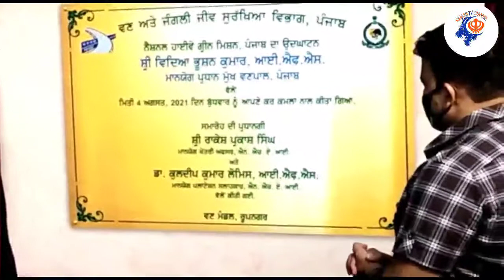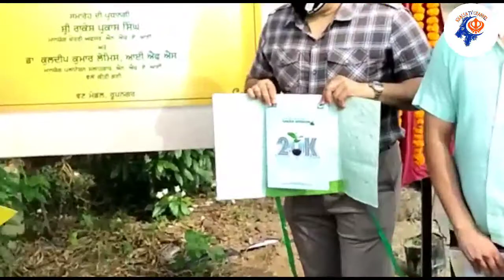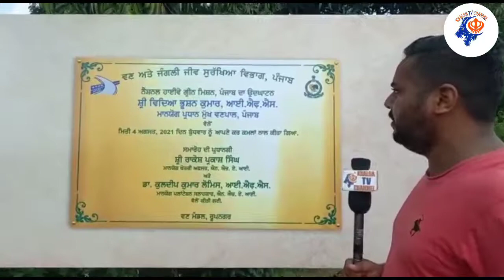ਜੰਗਲਾਤ ਵਿਭਾਗ ਵੱਲੋਂ 'ਨੈਸ਼ਨਲ ਹਾਈਵੇ ਗ੍ਰੀਨ ਮਿਸ਼ਨ' ਤਹਿਤ ਸ੍ਰੀ ਕੀਰਤਪੁਰ ਸਾਹਿਬ ਤੱਕ ਬੂਟੇ ਲਗਾਉਣ ਦੀ ਸ਼ੁਰੂਆਤ